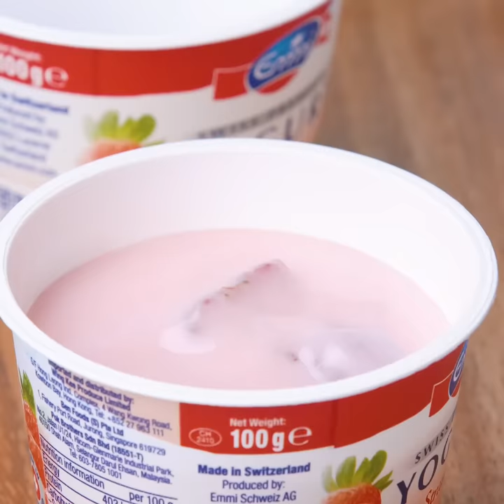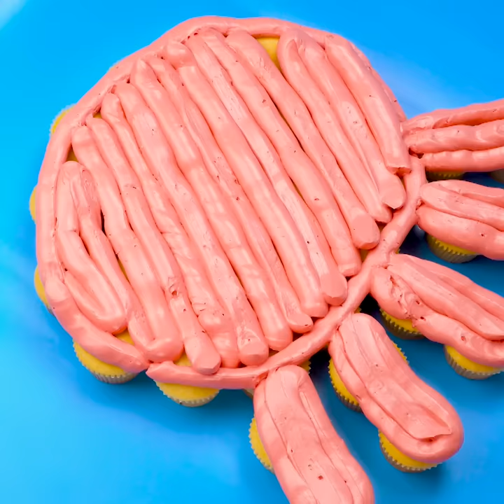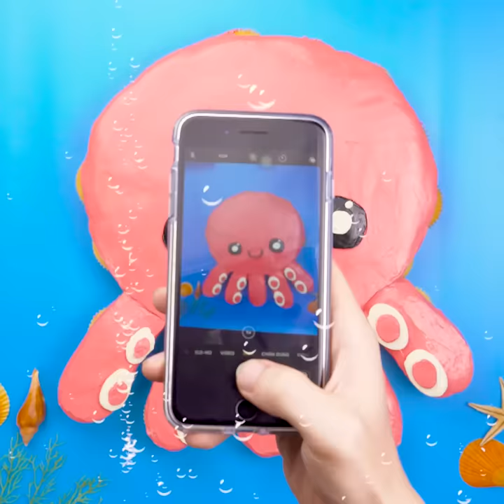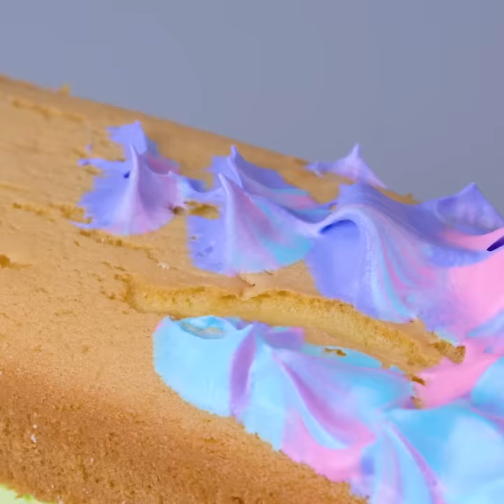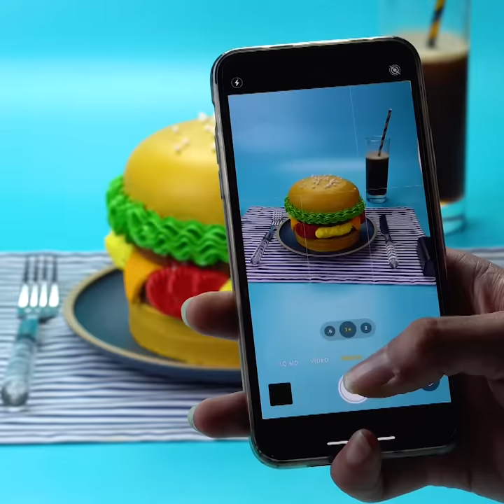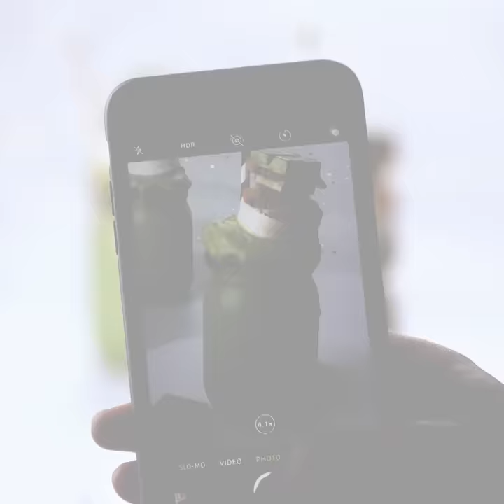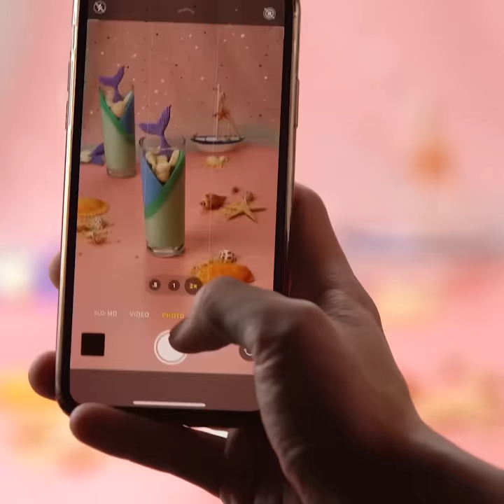1000+ Oddly Satisfying Rainbow Cake Decorating Compilation | So Yummy Chocolate Cake Hacks Tutorials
Question of the day: Do u wanna relax with my cakes?